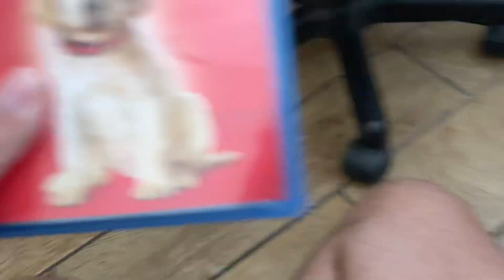My Quick Blu-ray Update For May 10th 2023